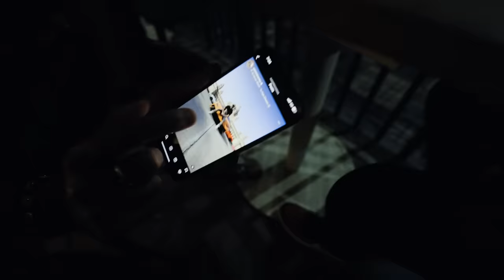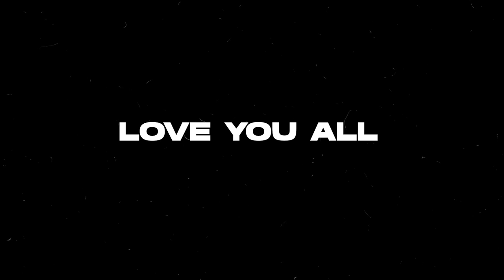First Ride In A G-Wagon 🥵 | Sneaker Shopping 🤟🏻 (Vlog)